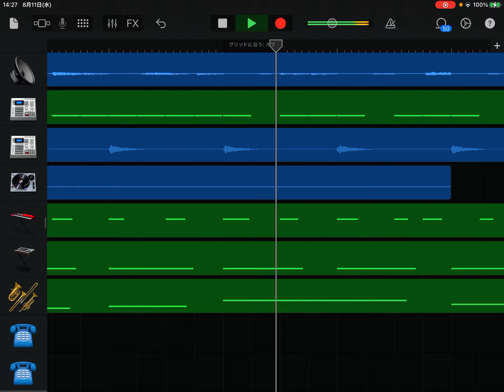【車の歌】オタクはなぜスポーツカーに乗るの？